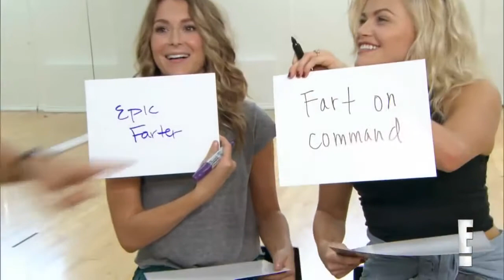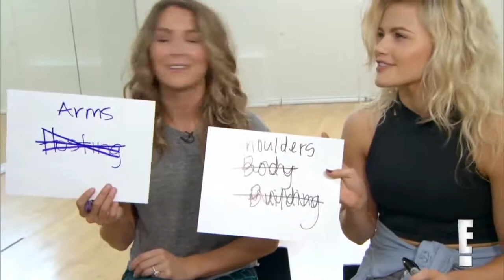My fav show is BTR with Lex, Los & Witney DWTS by Alexa Vega Daily News